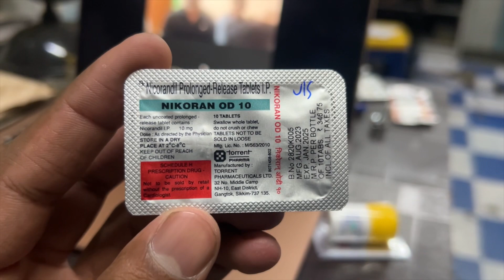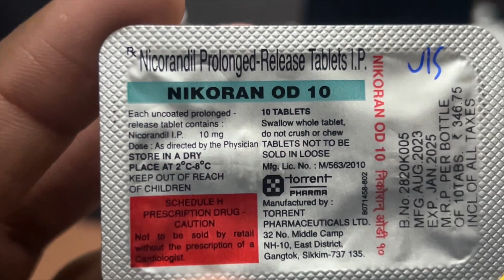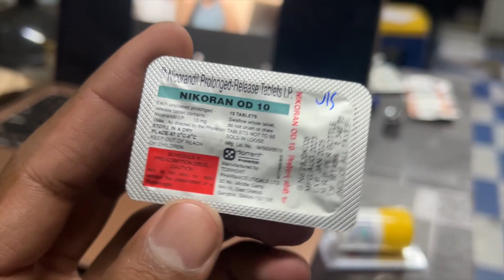Nikoran od 10 uses in hindi | nikoran od 10 mg | nicorandil 10 mg side effects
Don’t Take this medicine without doctors prescription. If anything happens to you, you will solely be responsible for the consequences. Pharmacist. ToseeF does not take any responsibility for anything because this is just an educational video.